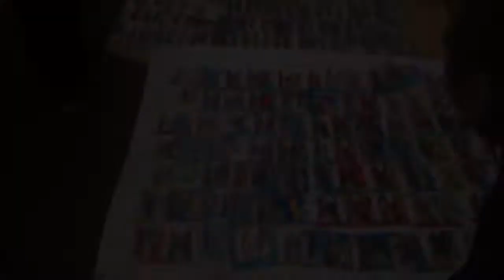Cosplay Kediri di Car Free Day